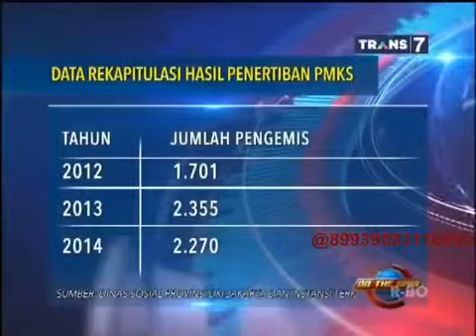On The Street - Fenomena Pengemis